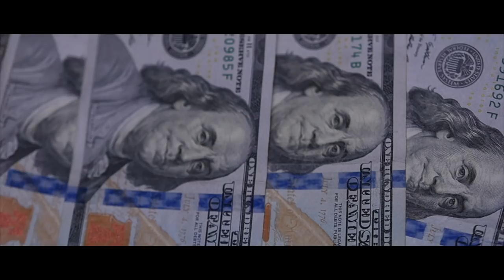Bossman Jizzle - No Hook